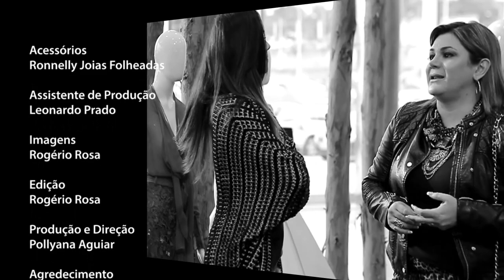Moda com Consuelo Blocker | Programa Simplesmente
Consuelo Blocker respira arte, cultura, moda e é grande formadora de opinião. Consuelo compartilha com o Programa Simplesmente sua história e sua visão sobre a moda. Bate papo imperdível, assista!